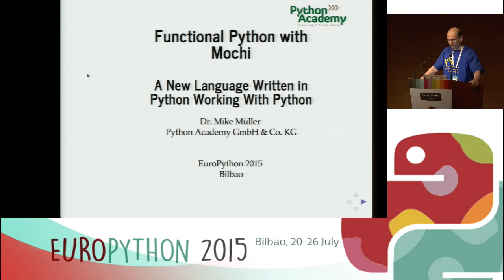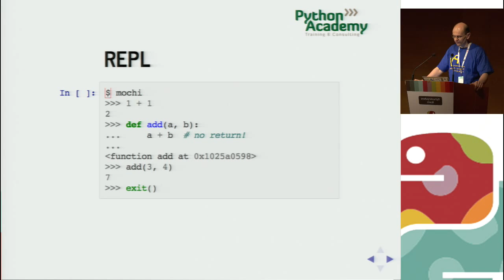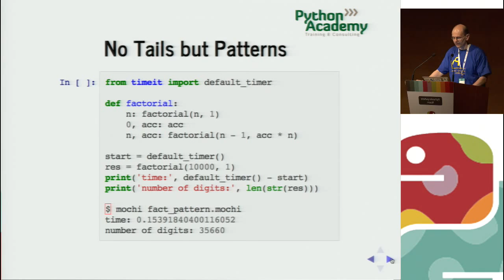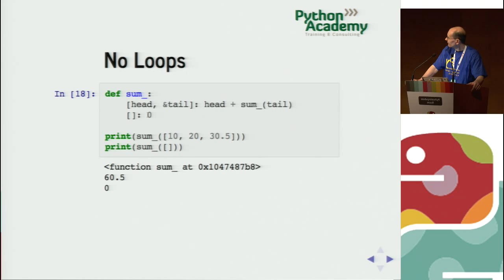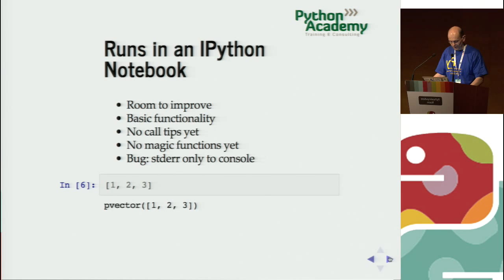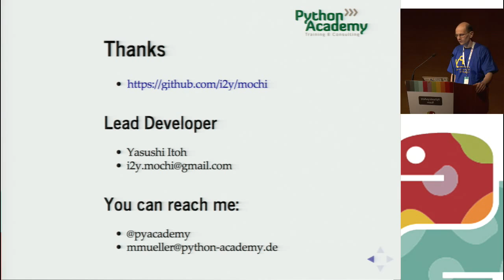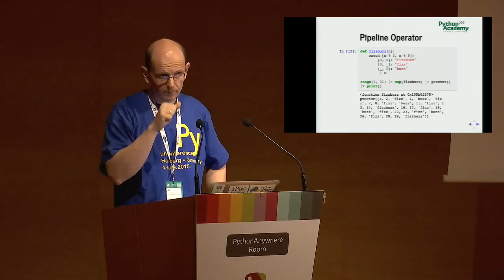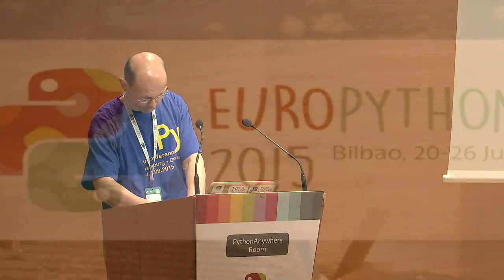Mike Müller - Functional Python with Mochi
[Slides][1]

While Python supports procedural, object-oriented, and functional
programming, its functional features are not fully developed. Mochi is
a Python-like functional language that compiles to Python 3 and PyPy 3
bytecode. It can use Python libraries and can be used from Python.

Mochi adds functional features such as tail recursion optimization, no
re-assignments in function definitions, persistent data structures,
pattern matching, algebraic data types, a pipeline operator, better
anonymous functions, Erlang-style actors, Lisp-style macros as well as
many useful builtin functions.

This talk presents what Mochi is, how it works, and what you can do
with it. Functional programming can help to solve certain kind of
problems elegantly. Done right, functional programs can be easily
tested and provide more confidence that you program is really doing
what you want. Mochi could be another tool in your toolbox. Functional
programming can expand your horizon and can be a lot of fun. Mochi
offers easy access to this new world because you can leverage your
existing Python knowledge and libraries whenever needed.

[Slides][1]